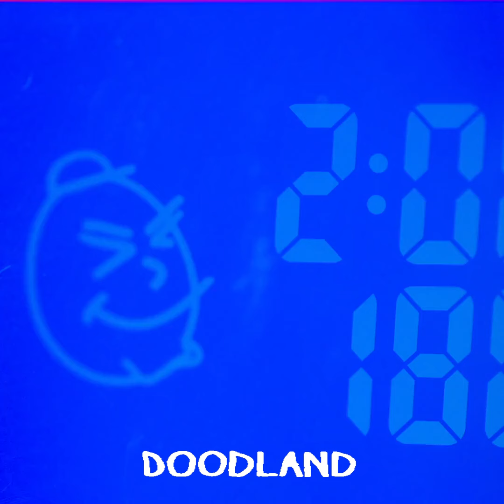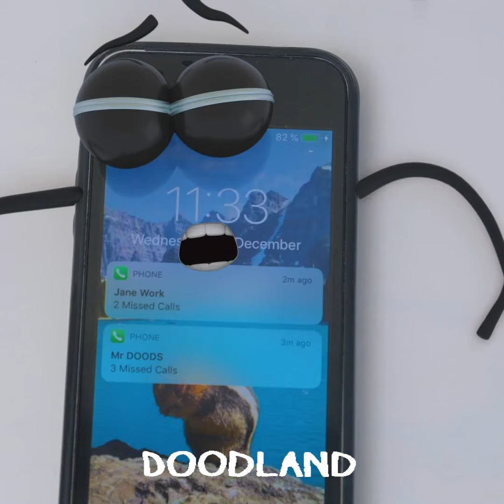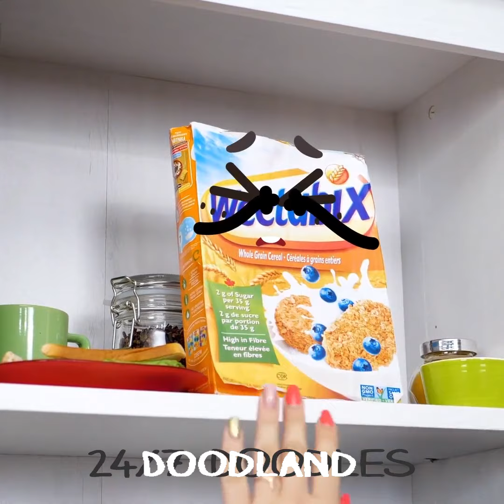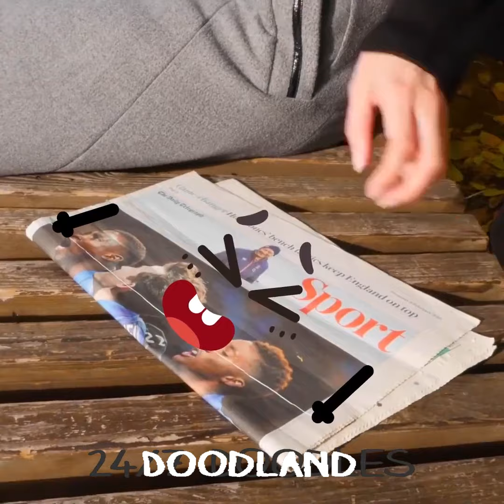Food Fights Back | Doodles in Daily Drama & Awkward Moments by DOODLAND